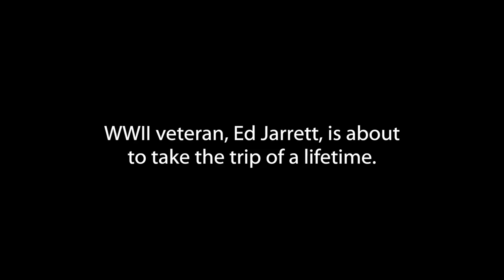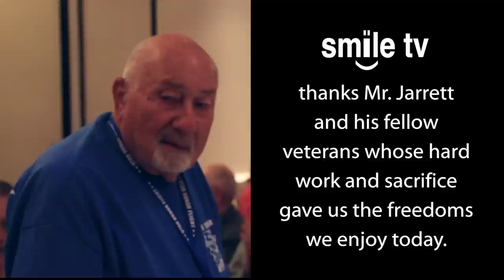World War II Army Veteran Visits National Memorials for the First Time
Honor Flight takes World War II veterans from around the country on one last mission: to visit their memorials in Washington DC and be properly honored for their service and sacrifice.  Among them is Ed Jarrett and his family.

TIM HARRIS - Tim Harris owns the Friendliest Restaurant in the World and makes sure everyone who enters receives a hug.

HOMELESS KARAOKE - Once a week, the residents of Skid Row get together to express themselves through music.  The star power will knock your socks off!

WHAT IS LOVE? - Everyone has a different perspective of what love is.  Check out some of these heartwarming responses we got when we asked people from preschool to retirement what LOVE means to them.

BEHIND THE SCENES WITH THE FINAL CUT KING - Zach King is a self-made Youtube sensation whose hilarious (and downright impressive) videos will make your jaw drop!

EMMANUEL'S RIDE - How Emmanuel Yeboah Ofusa overcame the stigma of his deformed leg to become an international bike racer and soccer player.

DEREK AMATO: I AM SAVANT - Derek Amato fell into a pool and climbed out with unprecedented skill at the piano.  He tells his incredible story here.

THE GENTLE BARN - A sanctuary for abandoned and abused animals, which also provides therapy for troubled children and teens.

THE REALITY CHANGERS - Jorge, Alexa, and Eliana Narvaez are the Reality Changers, a father-daughters singing group who will charm you with their talent, innocence, and humor.

FARM SANCTUARY - A haven for abused and sick animals who return to health and wellness on this farm.

LUIS MONTALVAN - The remarkable story of how a Golden Retriever saved Army Veteran Luis Montalvan.

HEALTHY IS THE NEW SKINNY - A movement to promote healthy lifestyles for women, serving as a model for at-risk, self conscious teenage girls:

SURFERS HEALING - An organization that uses surfing to bring kids with autism out of their shells and into a new sense of freedom.

JUNIOR BLIND OLYMPICS - Kids with visual impairments from all over the United States compete for medals.